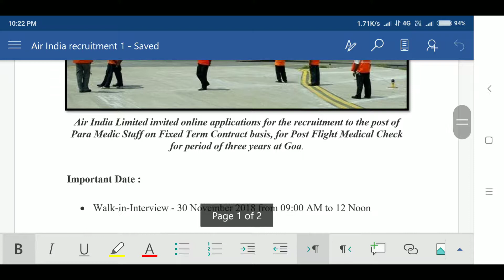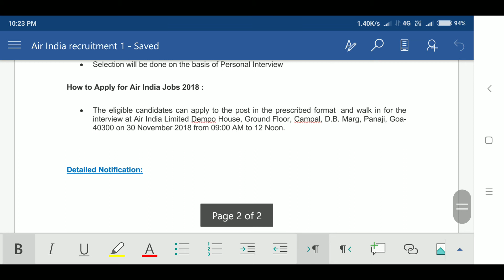Air India Recruitment 2018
Air India Recruitment 2018 for Para-Medic Staff

Air India Limited invited online applications for the recruitment to the post of Para Medic Staff on Fixed Term Contract basis, for Post Flight Medical Check for period of three years at Goa.

Important Date :

• Walk-in-Interview - 30 November 2018 from 09:00 AM to 12 Noon

Air India Vacancy Details :

Post Name Eligibility Criteria Salary
Para-Medic Staff Educational Qualification and Experience for Cabin Crew:
• Doctor - MBBS / BDS – Holding Valid Degree or
• Nurse – Holding Valid Degree / Diploma in Nursing
Age Limit for Medical Doctors:
• 30 Years 20k

Selection Procedure for Medical Doctors :

• Selection will be done on the basis of Personal Interview

How to Apply for Air India Jobs 2018 :

• The eligible candidates can apply to the post in the prescribed format  and walk in for the interview at Air India Limited Dempo House, Ground Floor, Campal, D.B. Marg, Panaji, Goa-40300 on 30 November 2018 from 09:00 AM to 12 Noon.

Detailed Notification: